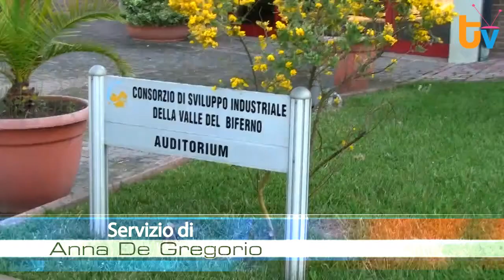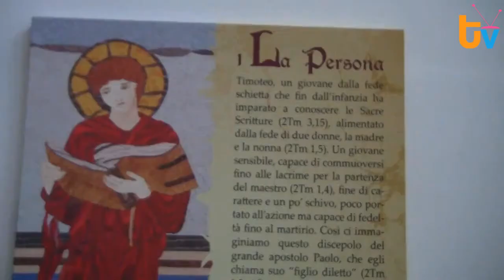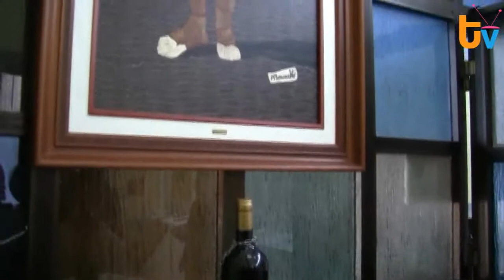TG 05 Maggio 2012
Fatti principali:
- 00:38 Scasserra presenta le misure anticrisi alle imprese del Cosib
- 03:11 La parrocchia San Timoteo si prepara a una settimana di festa